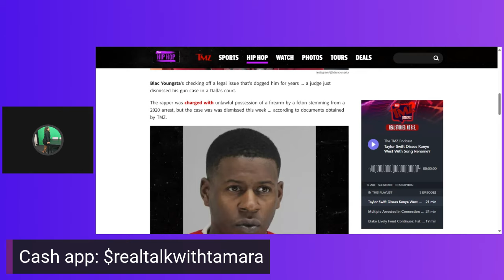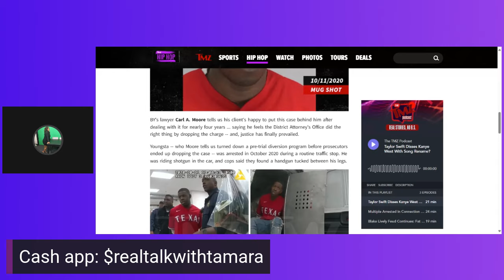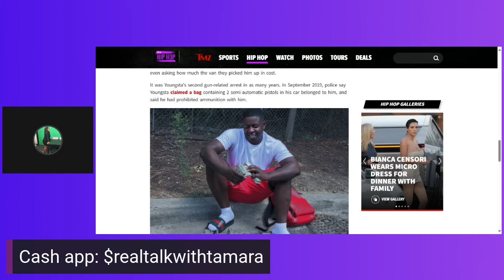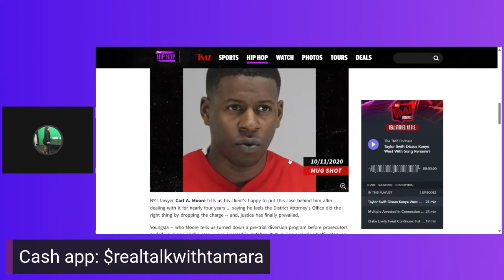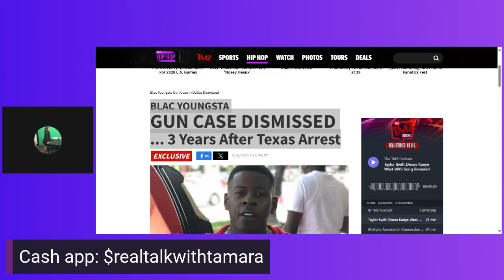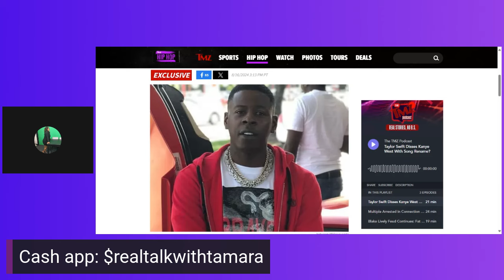BREAKING! JUDGE DROPS CASE ON BLACYOUNGSTA THIS PAST FRIDAY!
Real Talk With Tamara

EVERYTHING SAID IN THIS VIDEO IS "ALLEGED" meaning  used to convey that something is claimed to be the case or have taken place, although there is no proof.

FB. Real Talk With Tamara

1976, allowance is
for purposes such
as criticism, comment,
news reporting,
teaching, scholarship ,